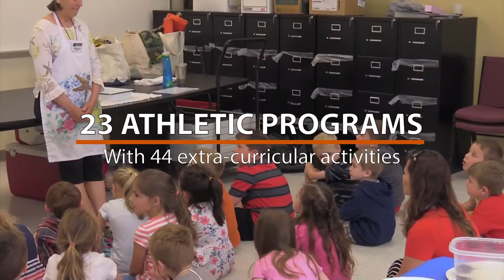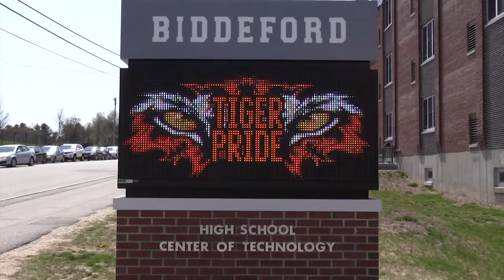Biddeford Schools - 2017 Update